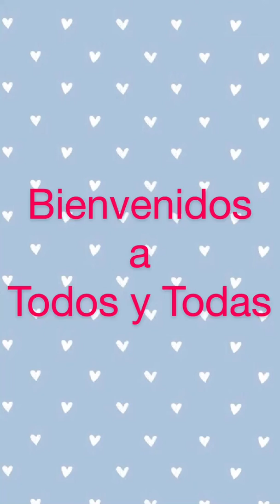CON EL TIQUE TIQUE- Secuencia con instrumentos de percusión - 🎹🎹Canciones Infantiles 🎹🎹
Adivina los instrumentos que participan en la canción!
Contenido educativo para niños en edad escolar.
Cuarentena en casa!